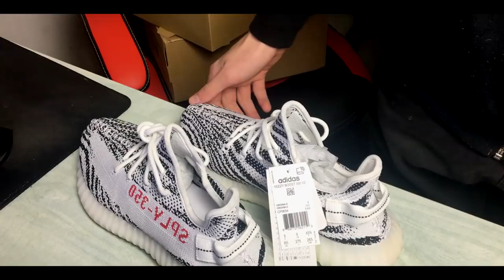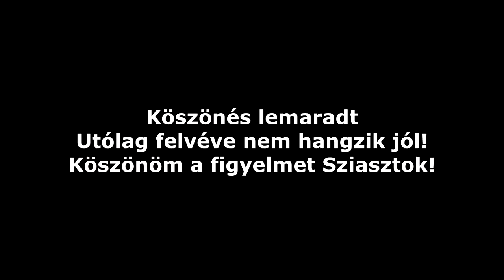🔥 Yeezy Boost 350 V2 ZEBRA 🔥 Unboxing & Review (UA)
10% Kedvezmény kód: ExTaZ10

GÉPEM
🖥Proci: I7 4770k
🖥Ram: 16GB DDR3 (1600mhz)
🖥Táp: Corsair VS650
🖥Vga: MSI GTX 970 4G
🖥Winchester: 1x 1TB
🖥SSD: 120gb (kingston)
🖥Alaplap: MSI H97 GAMING
🖥Proci hűtő: Alpenföhn Brocken 2
🖥Gépház: Corsair Carbide 200R
🖥Oprendszer: Windows 10  (64bit)
🖥Monitor 1: AOC G2460PF
🖥Monitor 2: LG E2242C-BN 21,5"
🖥Monitor 3: LG E2242C-BN 21,5
🖥Mikrofon: Aunamic 900b Led.
🖥Egér: Bloody V7M
🖥Billentyűzet: Redragon kala (mecha bill)